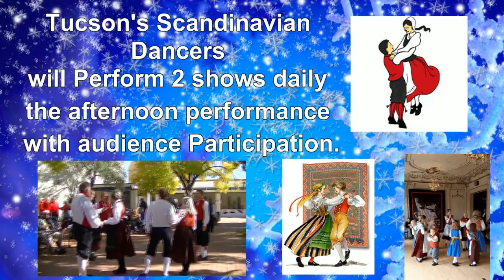Scandinavian JULEFEST & MARKET 16 NOV 2024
Scandinavian JULEFEST & MARKET
16 November 2024 - 9am to 4pm
Dove of Peace Lutheran Church
Hosted by Norse in Tucson, a non-profit 501 (c) (3) organization